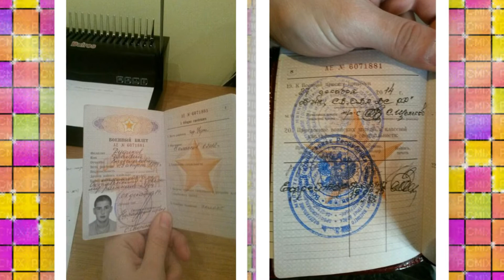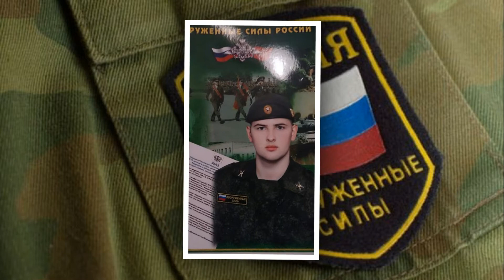Служба сына в армии!